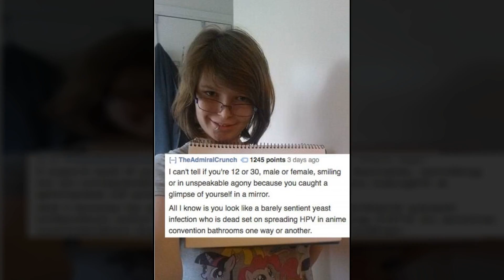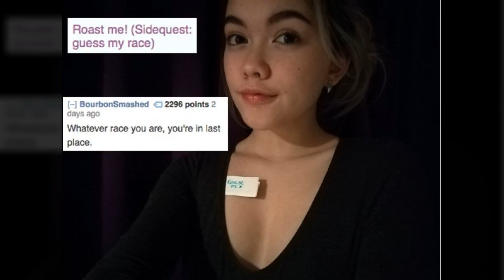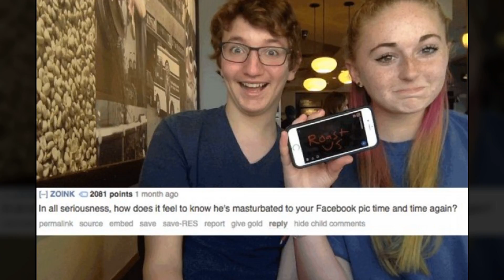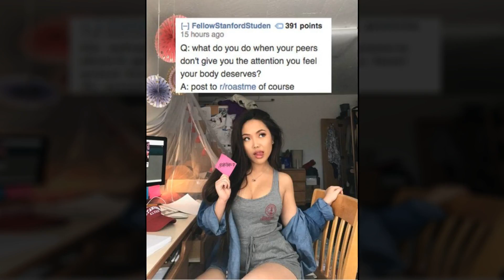23 Roasts That Left People With Crippling Depression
Okay, you asked for it!